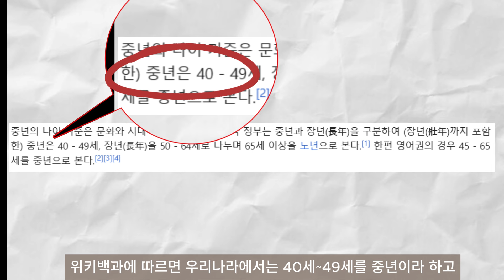중년의 나이에 절대 입으면 안되는 패션템. 친구보다 10살 늙어보임. 이제는 이렇게 해보세요. 중년패션코디 옷잘입는법 데일리룩 친구보다 10년 젊어지는법